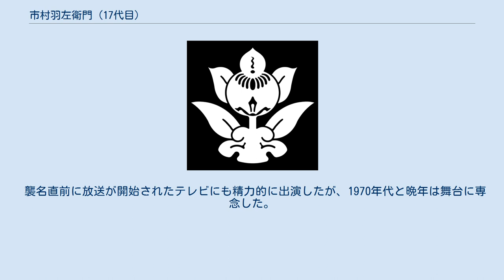市村羽左衛門 (17代目)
十七代目 市村 羽左衛門（じゅうしちだいめ いちむら うざえもん、1916年（大正5年）7月11日 - 2001年（平成13年）7月8日）は、昭和から平成にかけての歌舞伎役者。
屋号は橘屋。
定紋は根上り橘、替紋は渦巻。
 本名は坂東 衛（ばんどう まもる）。
俳名に可江。
舞踊の名取は藤間 善蔵（ふじま ぜんぞう）。
 派手さはないが堅実な芸風をもった立役として時代物・世話物で模範的演技を見せ、晩年は「歌舞伎の生き字引」とまで呼ばれた。
また大名跡「市村羽左衛門」を襲名した後も、自身は五代目菊五郎の孫であり、六代目菊五郎の甥である立場から、尾上菊五郎家のお家芸を守る一人として菊五郎劇団で重きをなし、二代目尾上松緑や七代目尾上菊五郎を長く支えた。
 特に晩年七代目尾上菊五郎と舞台を共にした『鼠小紋東君新形』（鼠小僧）の与惣兵衛は、人生の苦渋が滲み出た老役で絶品と評された。
 襲名直前に放送が開始されたテレビにも精力的に出演したが、1970年代と晩年は舞台に専念した。
 長男に初代坂東楽善（八代目坂東彦三郎）、次男に二代目市村萬次郎、三男に四代目河原崎權十郎がいる。